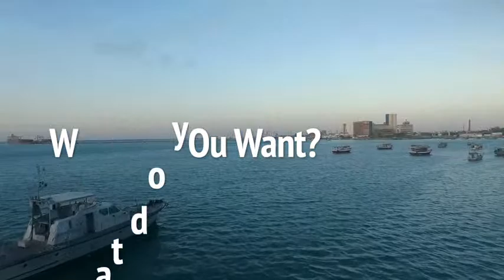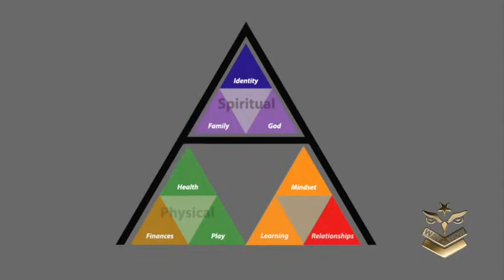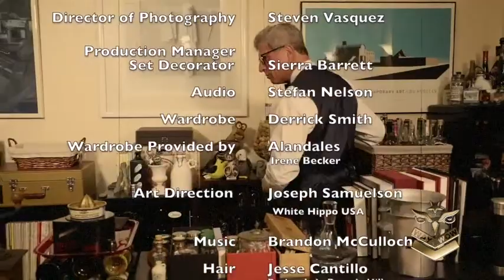Getting Started Investing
In this classic episode of The WAY to WOW Show, wealth manager Dimitry Farberov explains how to develop an investing philosophy that will help you have long-term financial success.

Bartender Dee Ann Quiñones, of Bruxo Mezcal mixes a mezcal-based Espresso Martini.